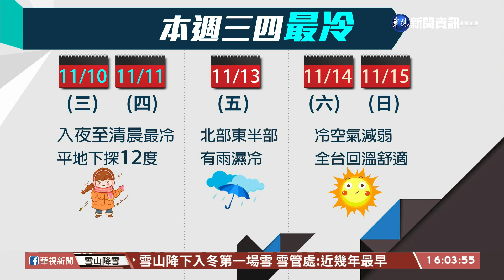金門清晨12.6度 今晚至明晨還會更冷｜華視台語新聞 2021.11.10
提醒您今(10)日一整天，愈晚氣溫會愈低！週五之前持續受到東北季風影響，今天清晨已經出現入秋以來的最低溫，包括金門、基隆和新竹都不到13度，全天高溫預估也不到22度，尤其今天晚上到明天清晨還會更冷，平地低溫下探12℃左右，至於高山有沒有機會飄雪？氣象局表示合歡山已經出現冰霰，但其他地區還沒有下雪跡象。